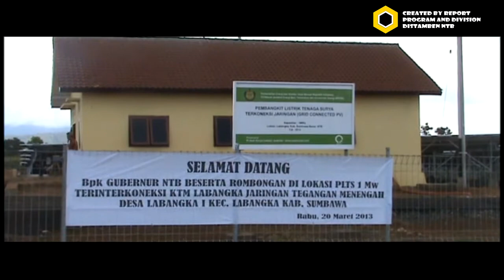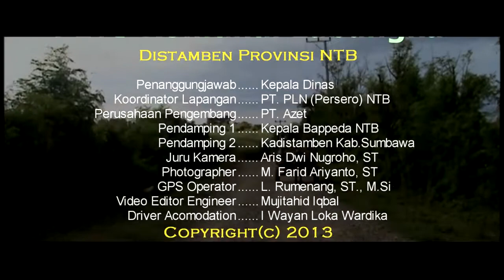Kunjungan Gub NTB pd PLTS Kom Labangka Sumbawa 2013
Maret 2013, Gubernur NTB Dr. TGH. M. ZAINUL MAJDI mengadakan kunjungan Kerja pada PLTS Komunal On Grid 1 MWe yang berlokasi di Kota Terpadu Mandiri (KTM) Labangka, Kab. Sumbawa - NTB